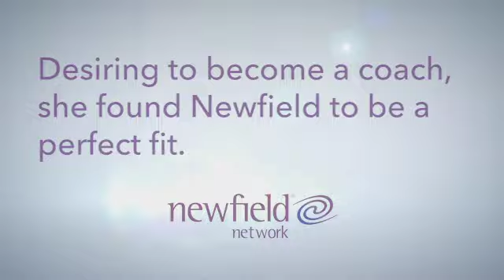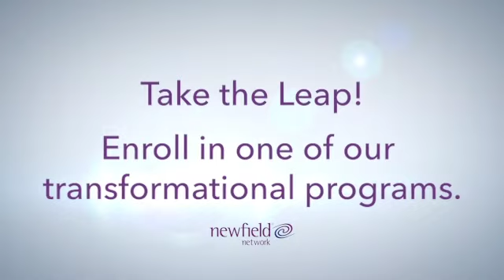Newfield’s Transformational Programs Help You Find the Answers Within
At Newfield Network, we help people worldwide transform into their most alive, passionate, and fulfilled selves. We teach you how to develop a deep and grounded understanding of yourself: your deepest cares, what gives you purpose, who you are, and how you interact with the world.

Have questions? Learn more about Newfield & our programs in our free Discovery Sessions

Join our mailing list to get exclusive offers, free videos & audios, the latest Newfield news, and much more!